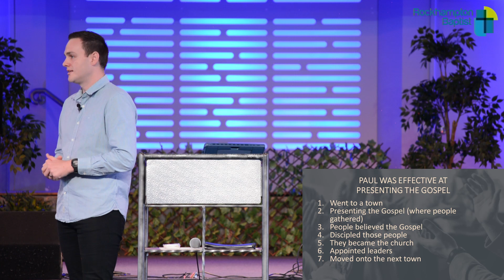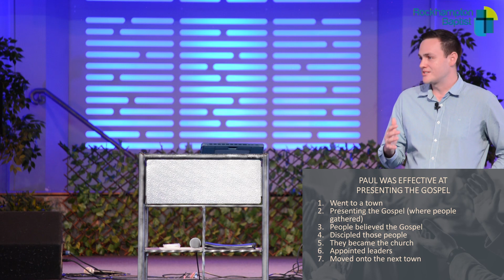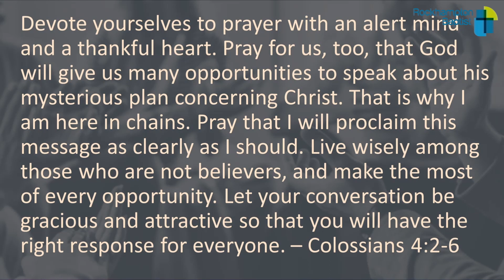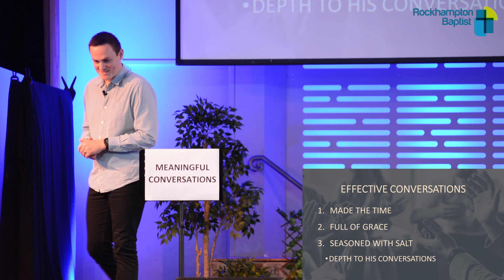Spiritual Conversations (Pastor Dan Keevers)